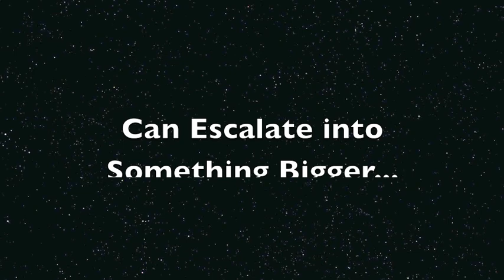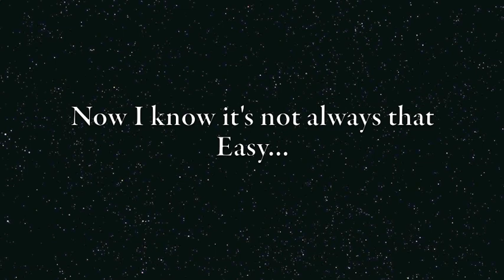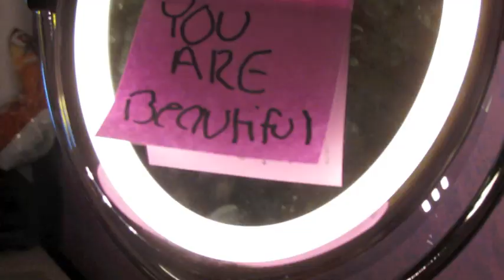You are Loved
Hey so i know I've been gone for a while but I've had a lot of problems with the computer but whatever this is a very important issue to me that hits home to my heart and needs to be spread. Teen Suicide and Bullying.